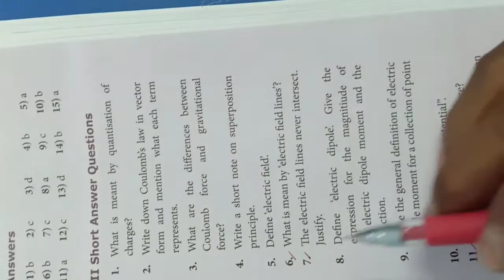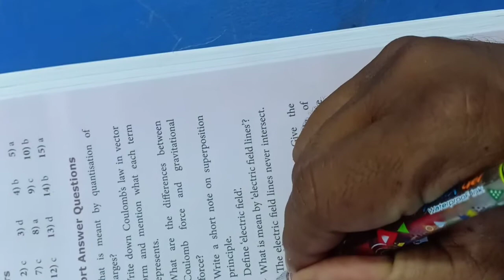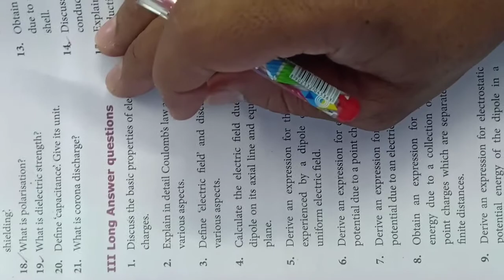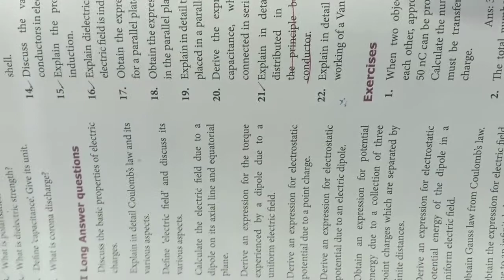12th PHYSICS//UNIT 1//ELECTROSTATICS//DELETED TOPICS//DELETED BOOK BACK QUESTIONS//Madhan Physics//